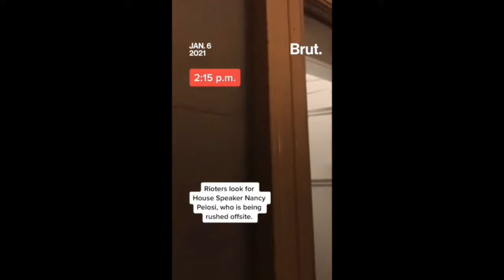Kamala Harris vs. Donald Trump: A Historic Election Showdown – America's Defining Choice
"In this pivotal video, we delve into the historic significance of Kamala Harris potentially becoming the first woman of color to reach the highest office in a face-off against Donald Trump. We'll analyze their policies, debate performances, and what their leadership could mean for the future of America. Join the discussion and understand why this election is not just a choice but a statement about what America stands for.